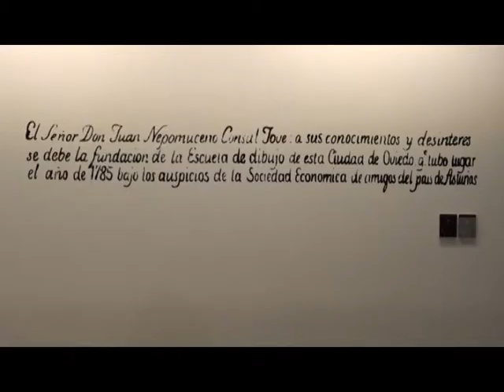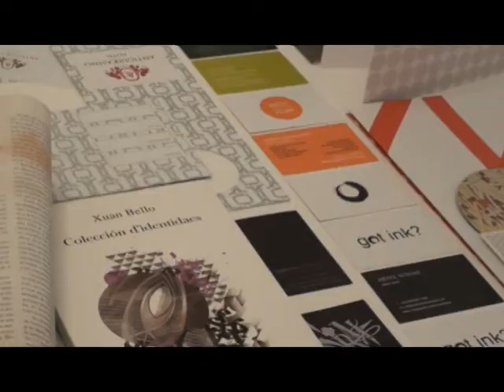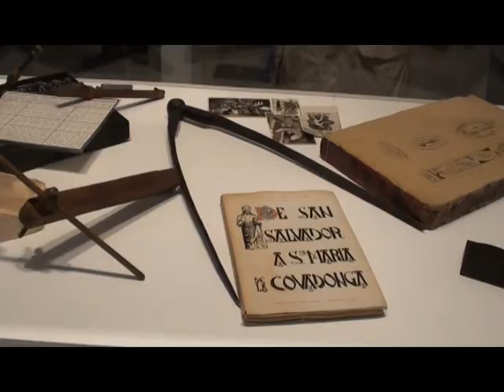Éxito3 en Sala Borrón de Oviedo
Presentación de la exposición coral Éxito3 en la Sala Borrón de Oviedo